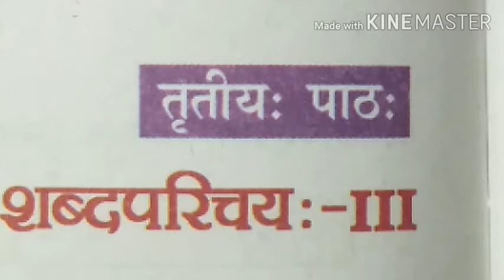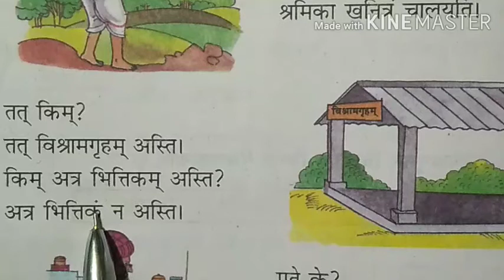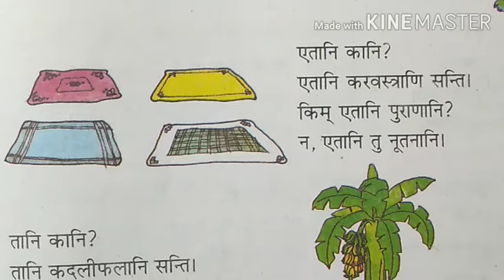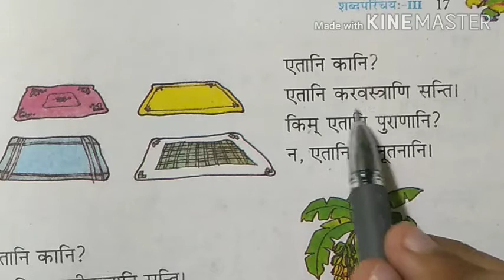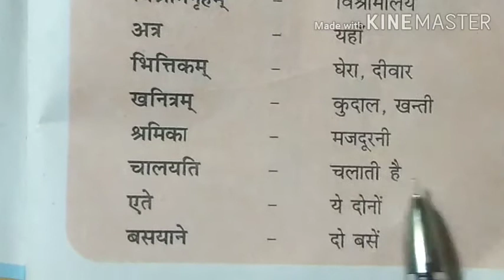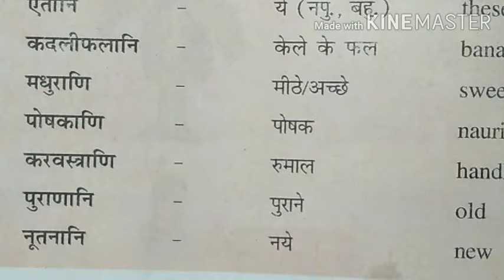शब्दपरिचय: iii, Chapter 3 रुचिरा i, कक्षा 6 NCERT हिंदी अर्थ सहित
Click here to open playlist of your class